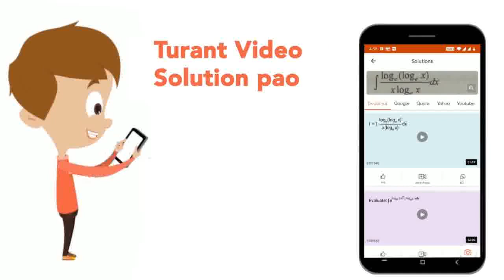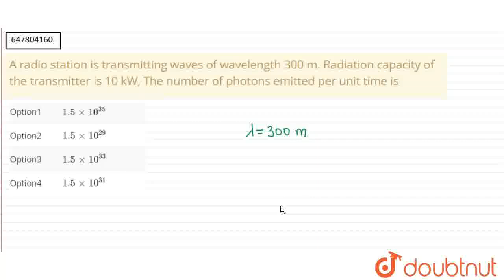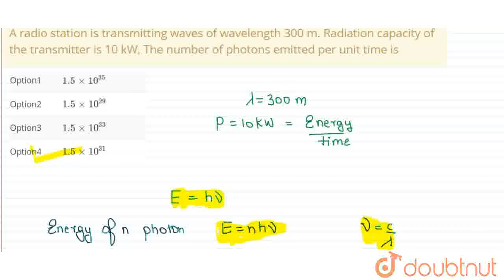A radio station is transmitting waves of wavelength 300 m. Radiation capacity of the transmitter...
A radio station is transmitting waves of wavelength 300 m. Radiation capacity of the transmitter is 10 kW, The number of photons emitted per unit time is
Class: 12
Subject: PHYSICS
Chapter: TRANSMISSION OF HEAT
Board:Polytechnic

👉 Have Any Query? Ask Us.